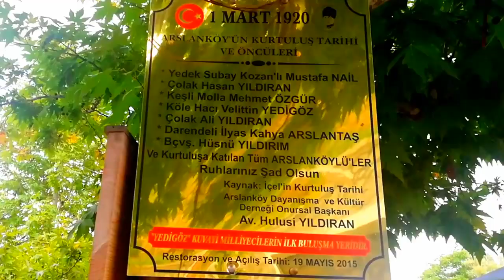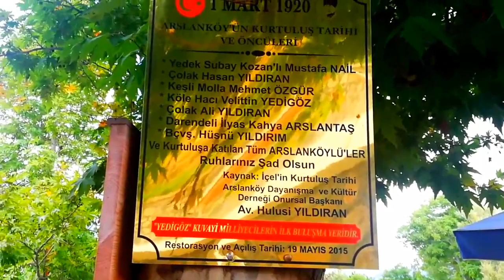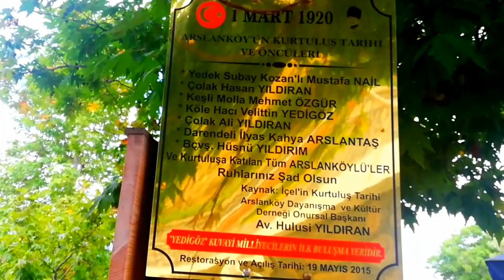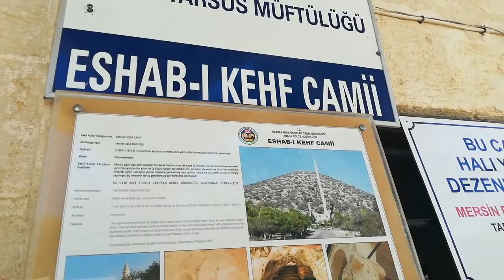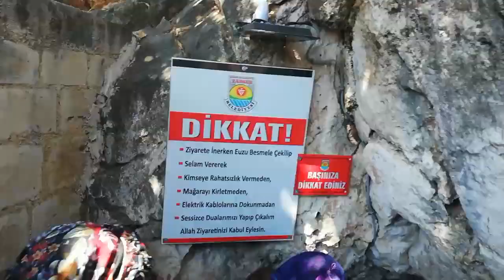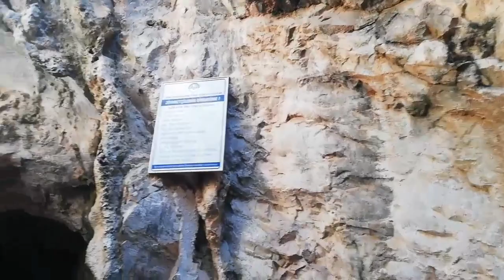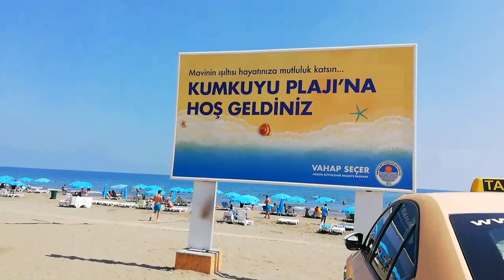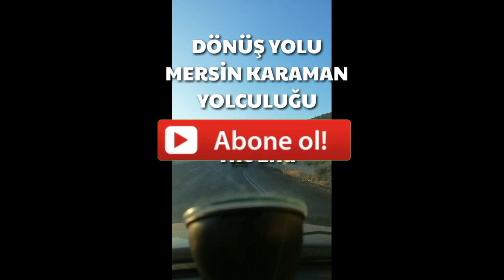VLOG 3 - AYRANCI / MEZİTLİ FINDIKPINARI MAH. / ASHÂB-I KEYF TARSUS / MERSİN / ERDEMLİ / MUT